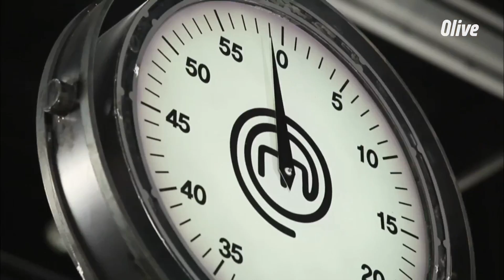광어 콩소메 & 버터 치킨, 비프 패티 완성 | Sam & Raymon Cooking Time 샘&레이먼의 쿠킹타임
샘&레이먼의 쿠킹타임 13화 [광어 콩소메 & 버터 치킨, 비프 패티]

광어 콩소메 & 버터 치킨, 비프 패티 완성